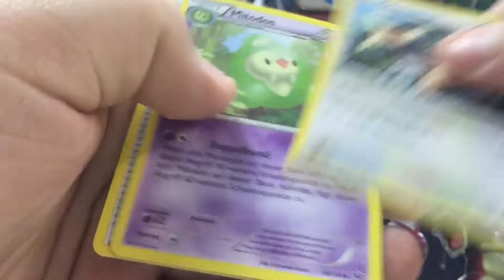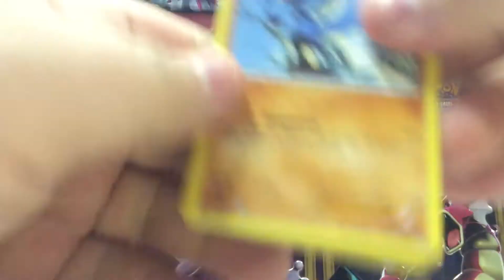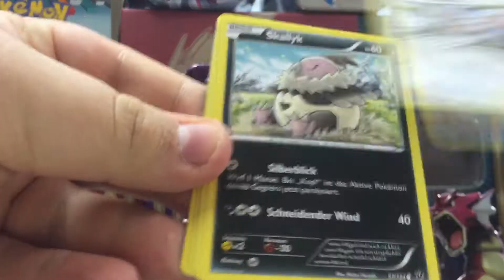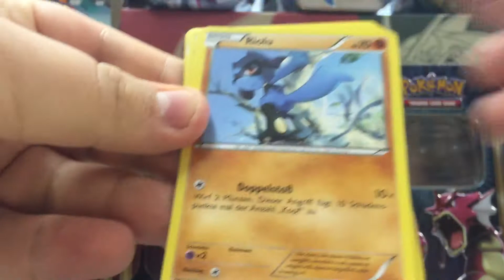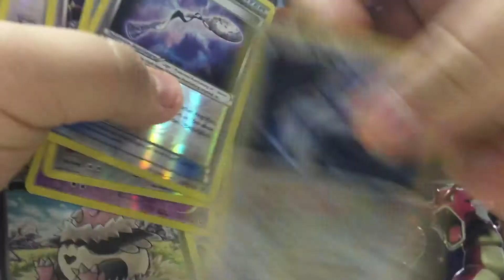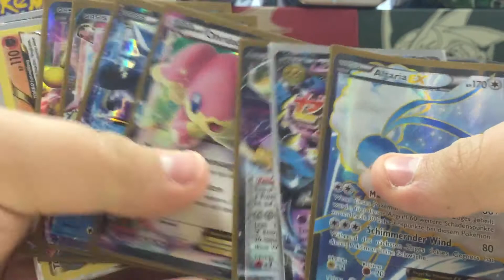Öffne meine 6. von 10 PKM XY10 Schicksalsschmiede Booster Boxen Prt.2! (SPEZIAL VERSION)!!!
Teil 2 des Spezial Openings 😉